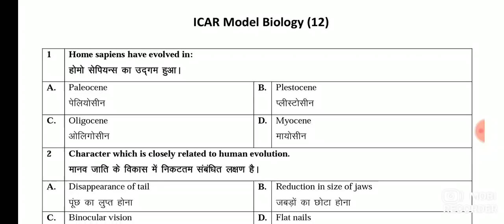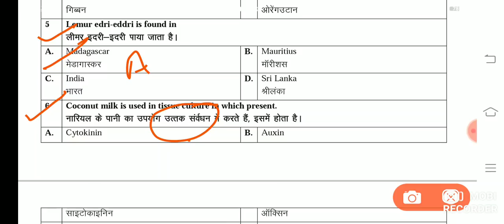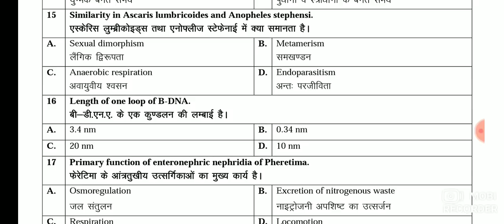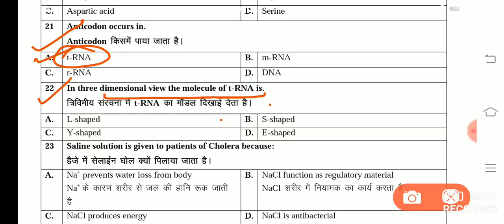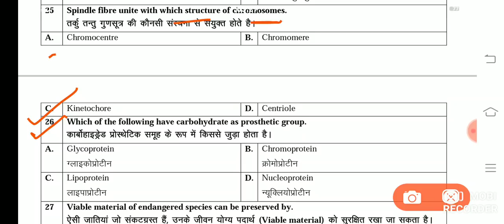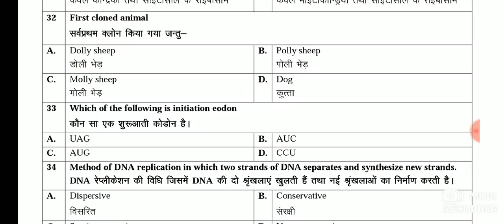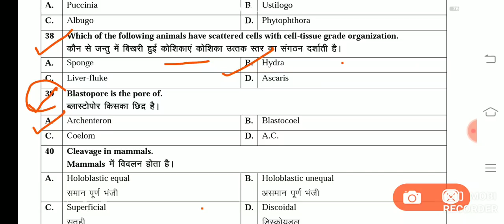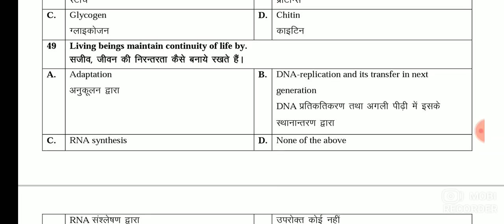Model paper of Biology ||Sample papers of Biology || ICAR | BHU | Entrance exam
Motivational Video

ICAR 2019 CHEMISTRY PAPER